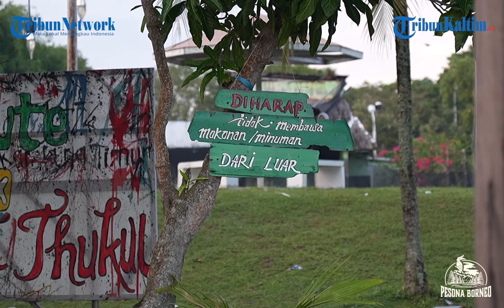Pesona Borneo: Menunggu Waktu Berbuka Puasa di La Piazza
Berbagai tempat wisata di derah Balikpapan menawarkan views laut yang memanjakan mata. Salah satunya adalah Kawasan La Piaza. Kawasan yang dulunya dikenal dengan nama banua patra ini, memiliki posisi yang strategis dan tepat berada di Tengah-Tengah kota balikpapaan, tak heran Kawasan ini selalu ramai dikunjungi warga kota Balikpapan untuk berssantai atau sekedar menghabiskan penat sehabis pulang beraktivitas seharian.